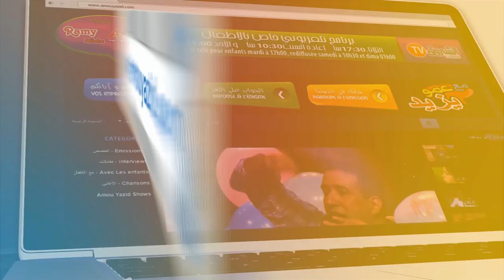"مع عمو يزيد" الموسم 3 الحلقة 1 خاصة بعيد الأضحى Amou Yazid Ep 01 Saison 03 Special Aid El Adha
"مع عمو يزيد" الموسم 3 الحلقة 1 خاصة بعيد الأضحى  Amou Yazid Ep 01 Saison 03 Special Aid El Adha 2017 du 29 Aout à 17:00 rediffusée samedi à 10:30